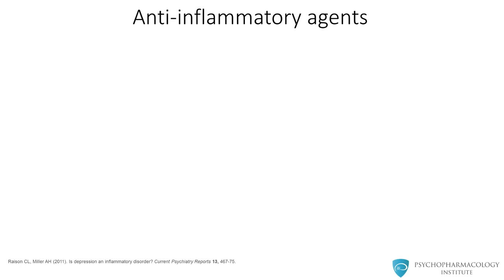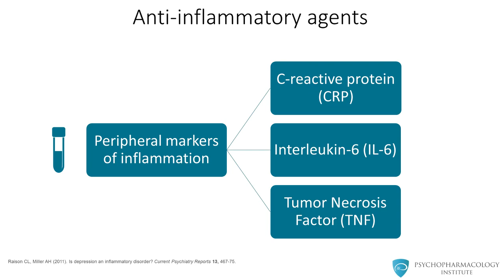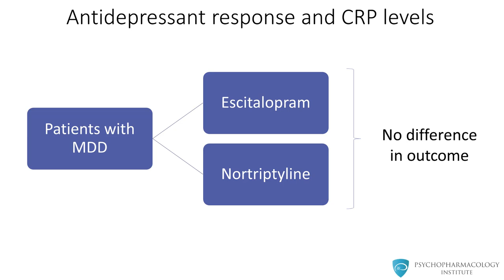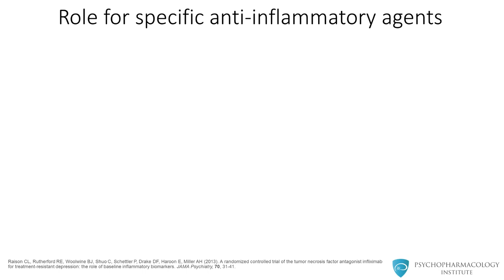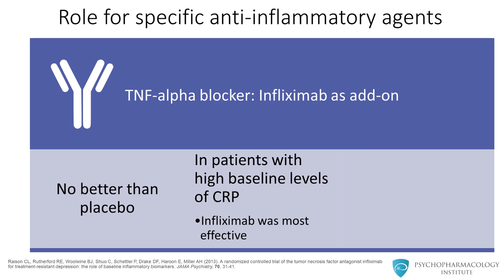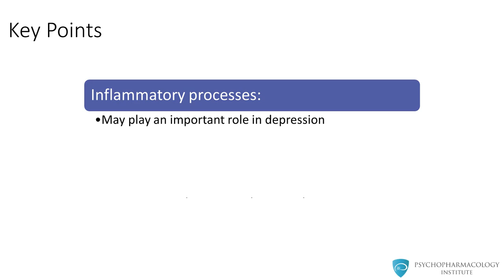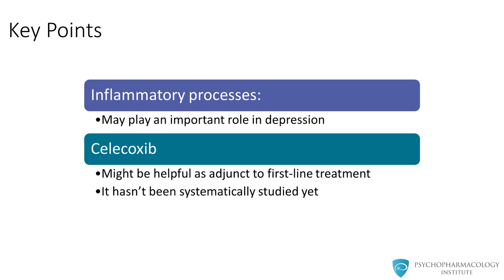10 Experimental Treatments Anti inflammatory Agents